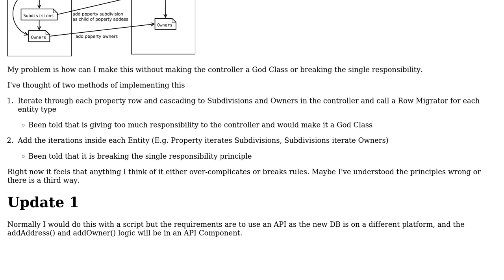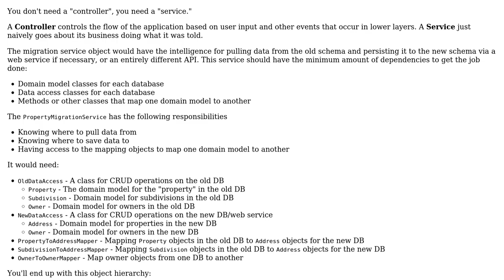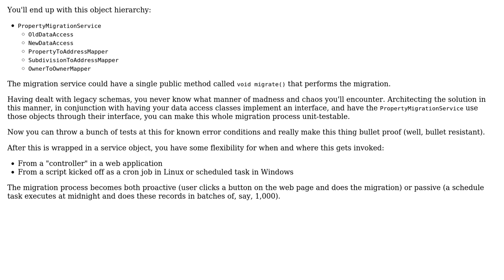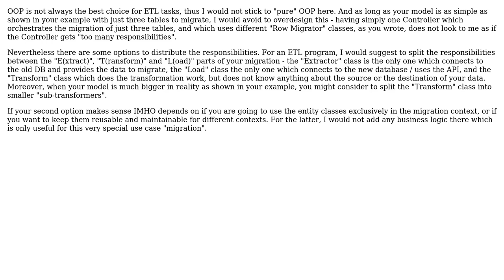Software Engineering: How to avoid god controller classes and keep single responsibility principle?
With thanks & praise to God, and with thanks to the many people who have made this project possible! | Content (except music & images) licensed under CC BY-SA | Music | Images & others | With thanks to user Stefan Rogin user Greg Burghardt user Doc Brown and the Stack Exchange Network Trademarks are property of their respective owners. You are responsible for your own actions.